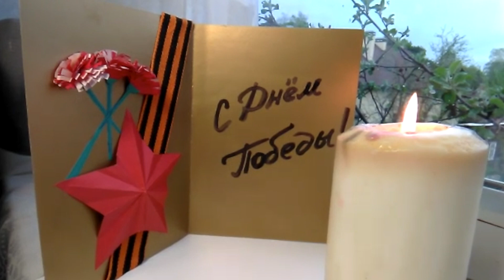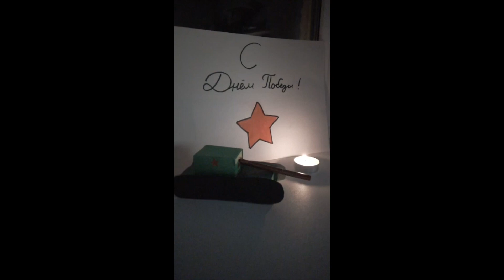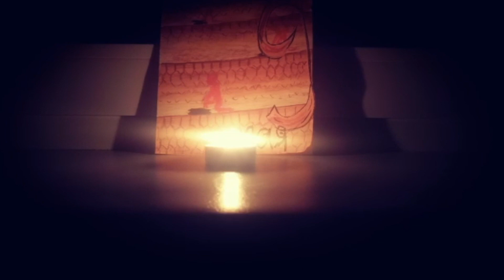9 мая ПАНСИОН ВОСПИТАННИЦ МО РФ студия МУЛЬТ УЛЁТ 75 ЛЕТИЕЮ ВЕЛИКОЙ ПОБЕДЫ ПОСВЯЩАЕТСЯ